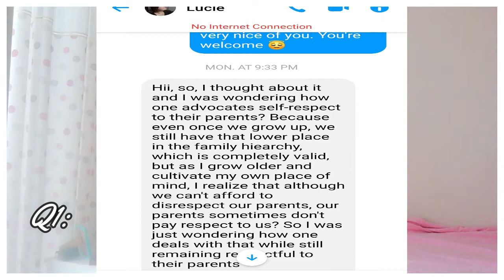Get clarity show ep2-Respect & healthy breakfast ideas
Hello :) Welcome to the little stars community!🌟I apologize for not having a get clarity show episode last month but I'm back on track with this month's episode of the get clarity show. In this month's episode we're discussing about respect and healthy breakfast ideas .If you would like to have your questions answered in the next month's episode ,leave them in the comments below or send me a dm at instagram.I will also do a poll in instagram stories where you can submit your questions. I hope this serves you.

JFJZ631Is2vIAKk0qOX0VXrvpVL